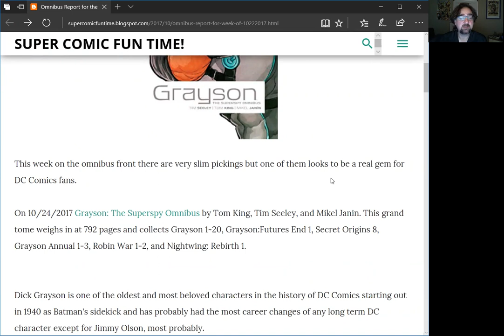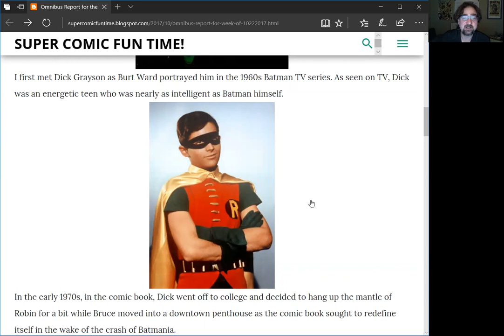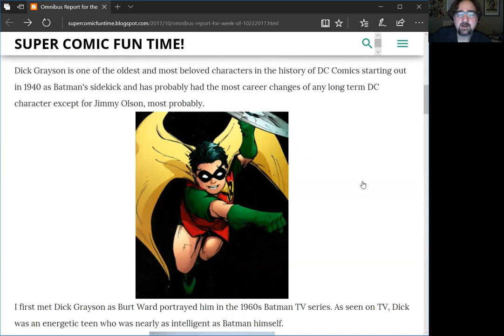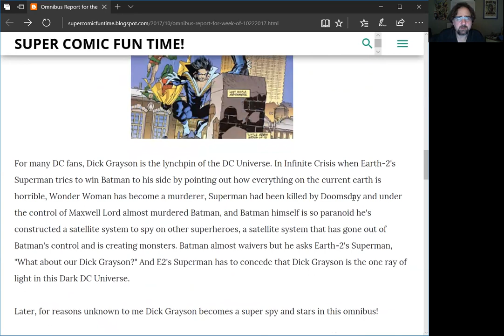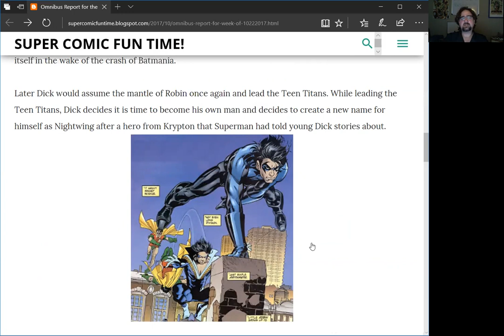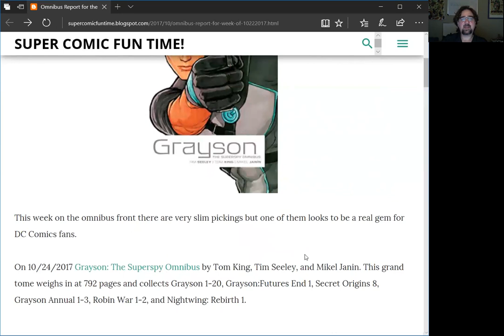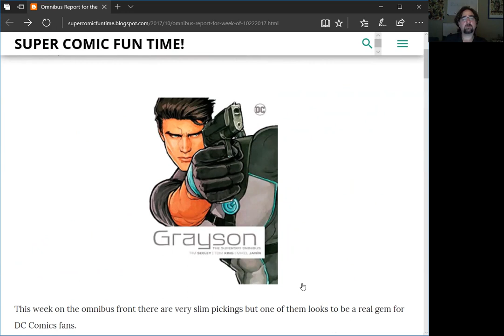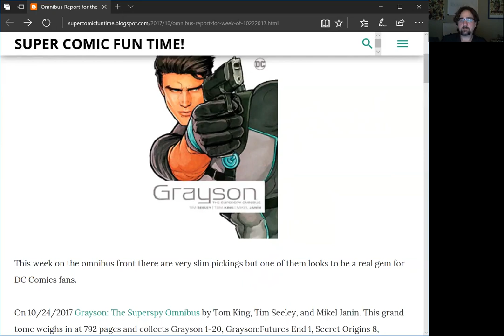Omnibus Report for the week of 10/22/2017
Welcome to this week's Omnibus Report. Witness a return of the attack of the 'Uhs!'

This week we look at Grayson: The Superspy Omnibus

I go over my limited knowledge of Dick Grayson focusing on the Batman series with Burt Ward as Robin, Adam West, and Yvonne Craig (Arg! I said De Carlo in the video!)

Other than Grayson, the only other thing coming out this week is Hellboy in Hell